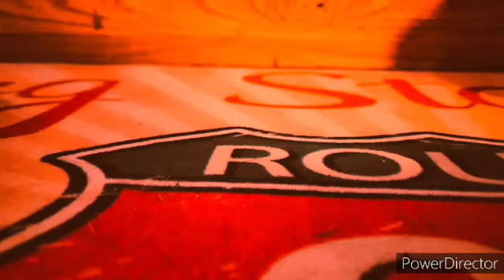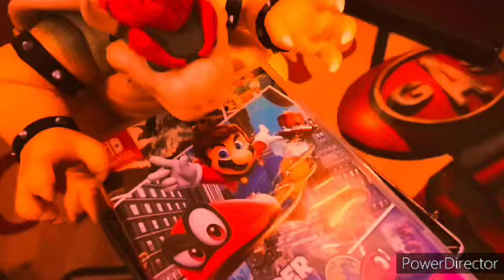The Super Mario Bros. 2